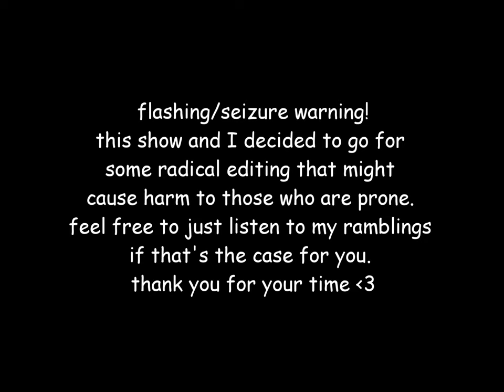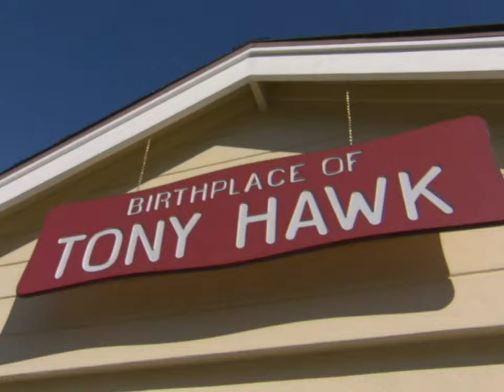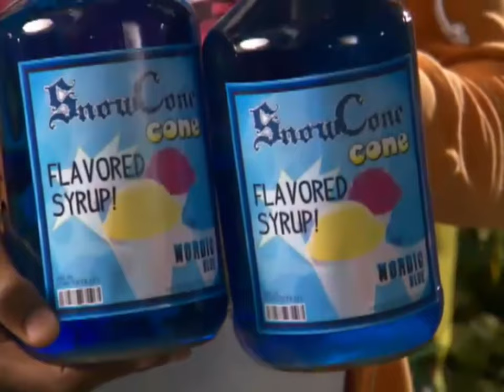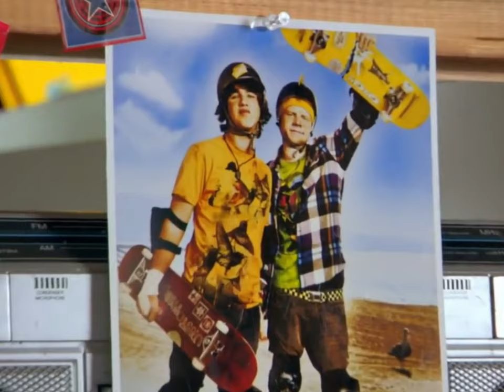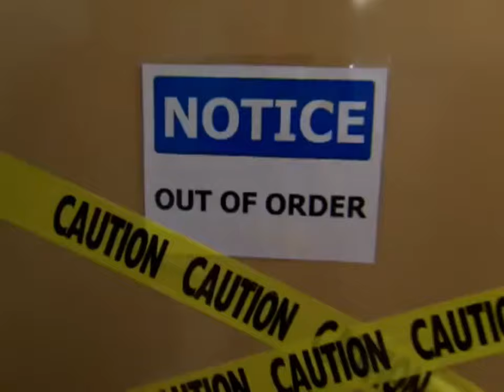A Deep Dive Into Zeke & Luther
BEST SHOW EVER! Welcome back to another Disney Channel TV show analysis from me! I missed it, we gotta do this more often! Sit back and watch as I rant about a show with very little plot, a whole lot of character, and a whole lot of skateboarding 🛹 Zeke and Luther has been one of my favorite shows I've watched recently for those exact reasons 👍

There were a few things I didn't mention in this video that could've been cool information to learn. Stuff like the creators of this show also created Phil of the Future and Even Stevens; it could be theorized that the suits up at Disney Channel decided to bring back the duo that made one of the only male-led shows the network ever made to repeat their previous success. Also, the Common Sense Media website gave Z&L a pretty low score for being a "bad influence on children", which is very silly.

if you're interested in watching everything DisneyXD uploaded to YouTube about Zeke and Luther, then here's a playlist I made with all the videos (clips, promos, BTS, etc.)

Timestamps:
0:00 Intro
5:35 Zeke and Luther (the show)
23:23 Zeke and Luther (the characters)
30:18 Other Characters
37:15 Conclusions

if you wanna hear more about My Babysitter's a Vampire, then check out the podcast I did with some of my friends!